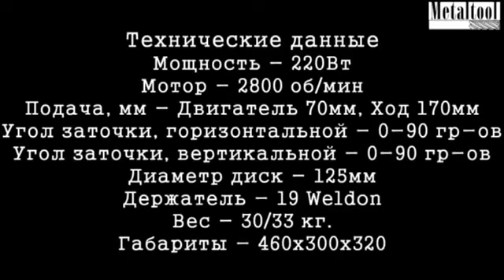Metaltool MT 12-100 Станок для заточки корончатых сверл